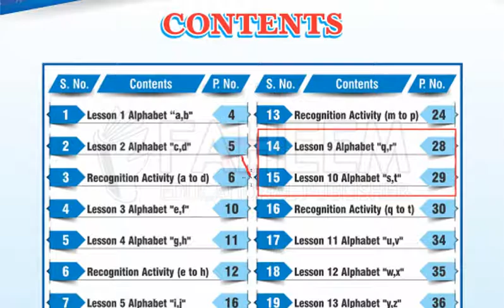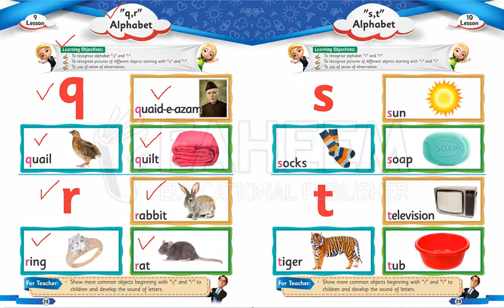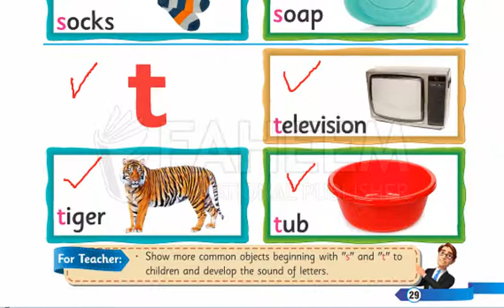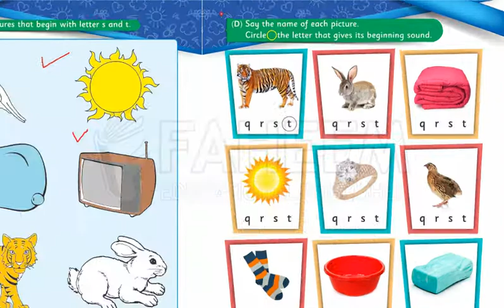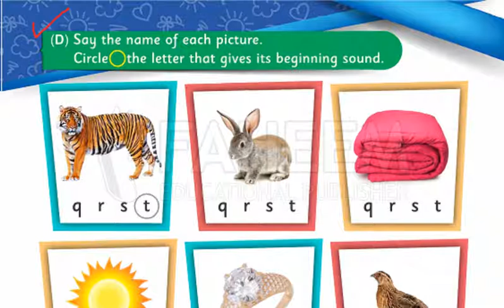Nursery eng lecture # 5